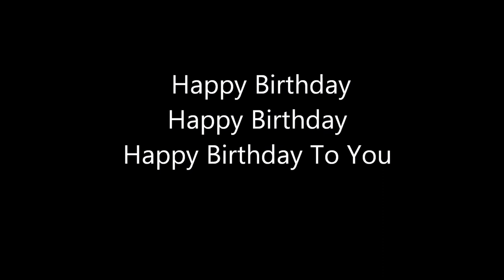Happy Birthday To You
This is a remake of my earlier Happy Birthday Song. I tried my singing ability that has been on the shelf collecting dust